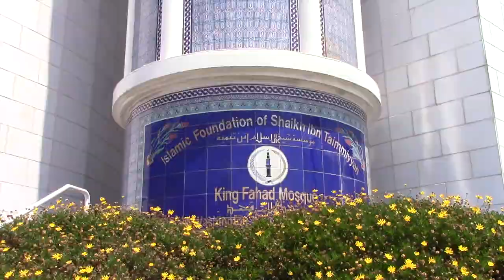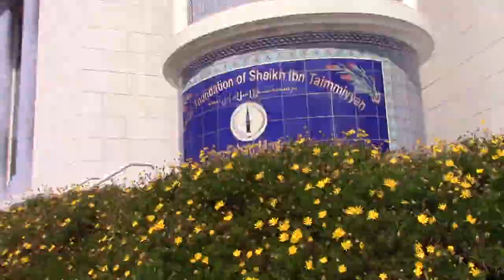Saw Justin Timberlake's House Day 2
Welcome back everyone, sorry for the wait and not uploading every day! If you love the content I am uploading please show love and support by giving me a thumbs up. At the end of the day everyone, keep them good vibes, stay positive, spread love, and ONE LOVE!